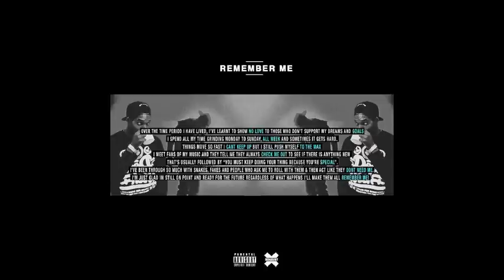Dot Rotten - Check Me Out